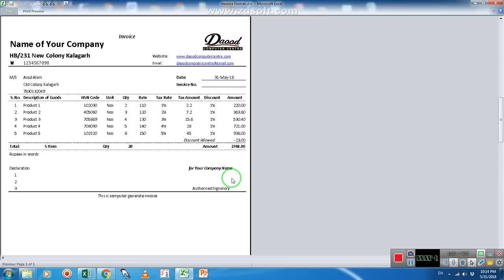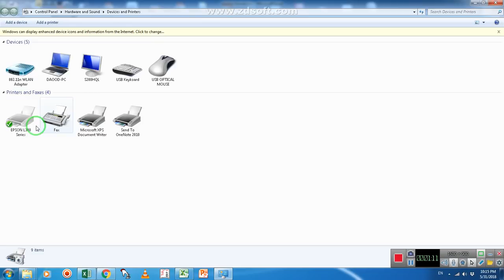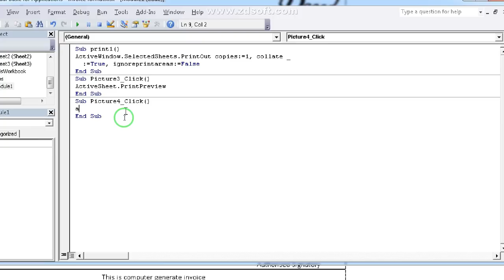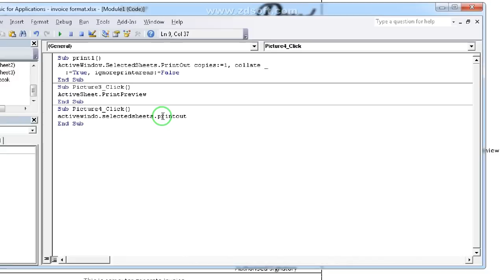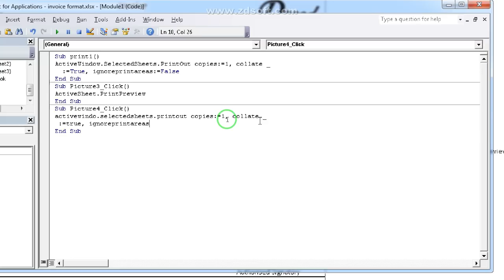How to Assign VBA in Image to Print & Print Preview in MS Excel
we are using VBA code to print and print preview your excel sheet

Print VBA Code
ActiveWindow.SelectedSheets.PrintOut copies:=1, collate _
  :=True, ignoreprintareas:=False

Print Preview Code
ActiveSheet.PrintPreview